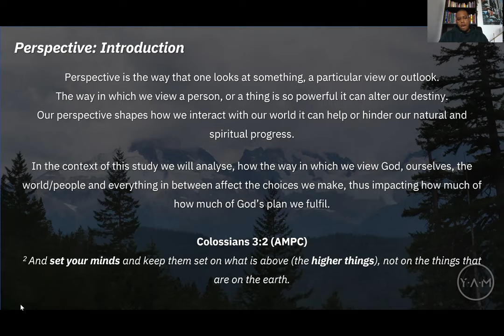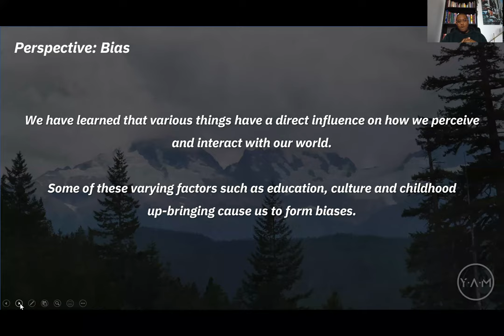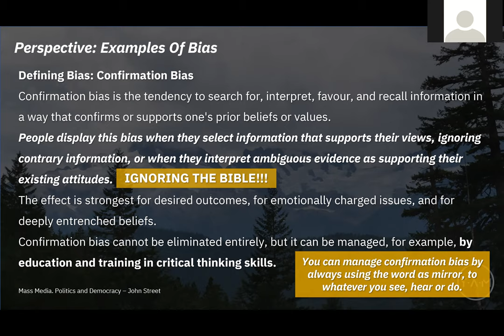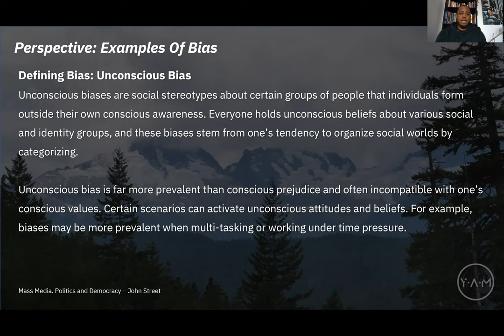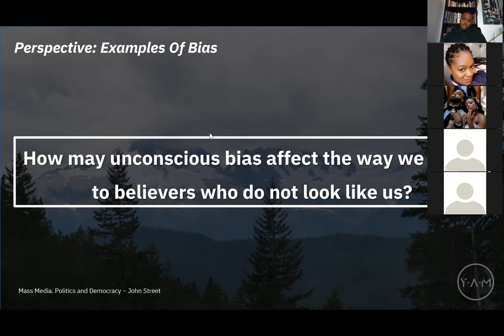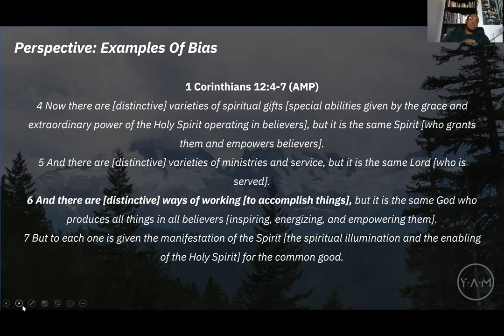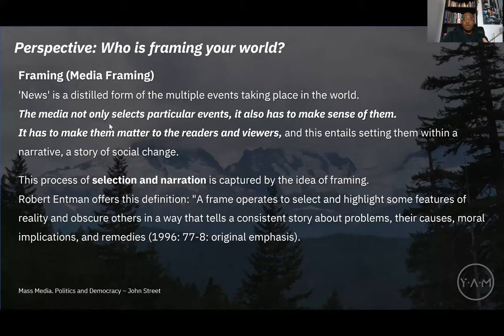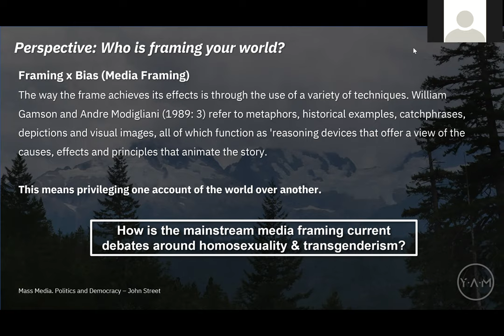Perspective | Introduction (Part 1)